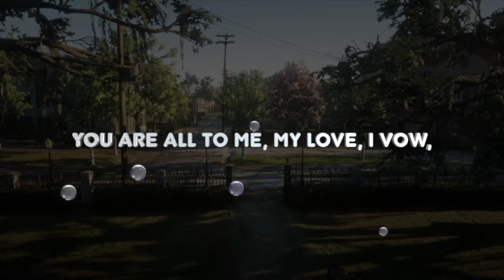You Are All To Me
YOU ARE ALL TO ME, MY LOVE, I VOW,
THROUGH THE SEASONS, AS TIME DOTH ALLOW,
IN THE DEPTHS OF MY SOUL, THIS TRUTH I HOLD,
A LOVE THAT'S ETERNAL, A STORY YET UNTOLD.

THROUGH THE HIGHS AND LOWS, HAND IN HAND,
TOGETHER WE'LL CONQUER, A UNITED STAND,
IN EVERY MOMENT, OUR LOVE WILL ENDURE,
A FLAME THAT BURNS, EVER BRIGHT AND PURE.